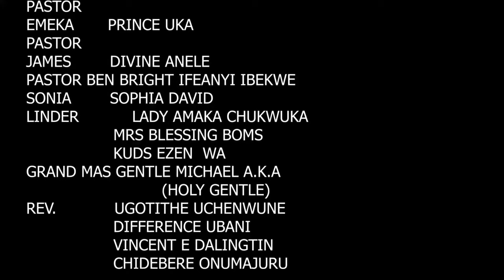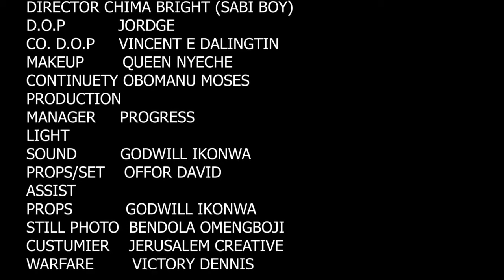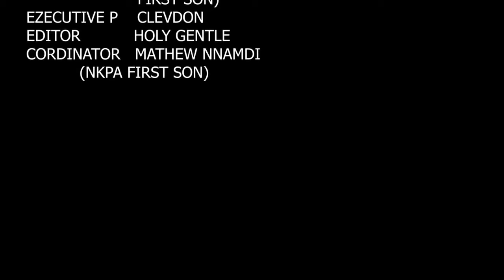You Can't Believe What The Power Of Almighty God Did To This Little Mysterious Girl-Nigerian Movies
The Nigerian movie is the journey of a character who discovers their unique anointing and how it transforms their ministry and influences others. It highlights the importance of embracing one's spiritual gifts and using them for God's glory.

First-ClassTV#nigerianmovies#CANADA#JAMAICA#USA#UK#TRINIDADANDTOBAGO#africannigerianlatestmovies#ruthkadiri247